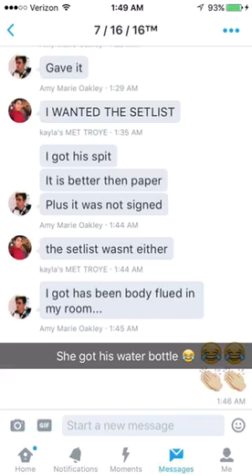Troye Sivan Concert at Six Flags!! Snapchat Story 7/16/16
Lol I'll regret posting this my voice sounds like so weird but um yeah this was my snapchat story when I was at Troye"s concert at six flags and it was so fun waiting on line with the gc singing happy little pill was the best 😂😂👌🏻